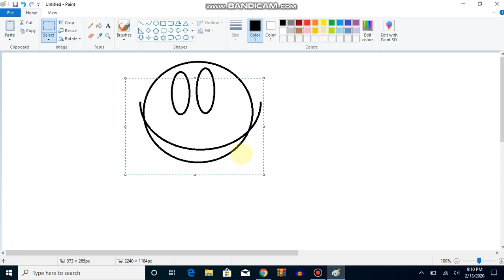How To Make A Happy Face On Microsoft Paint